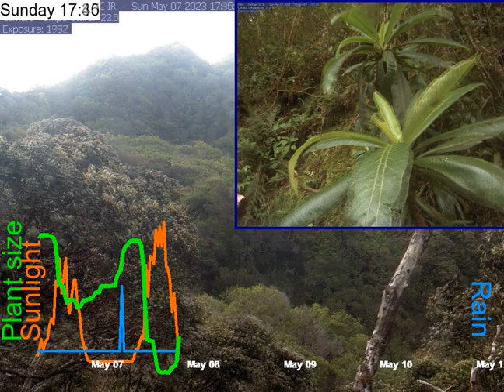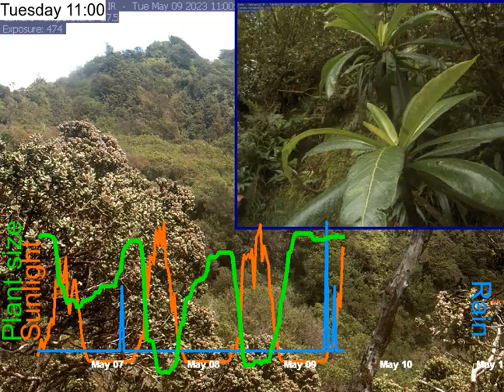2023-05-06__to__2023-05-10